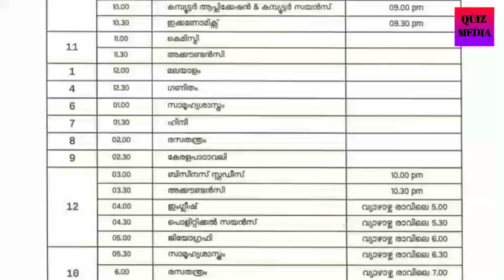Victers Timetable | Victers channel Timetable | Victers channel timetable today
Victers Timetable | Victers channel Timetable | Tomorrow Victers channel timetable | Today Timetable

victers channel timetable, victers timetable today, victers channel timetable tomorrow, today victers channel timetable, victers timetable tomorrow, victers channel timetable today